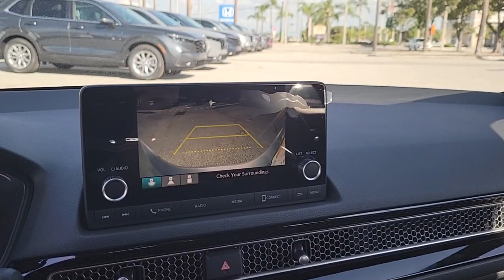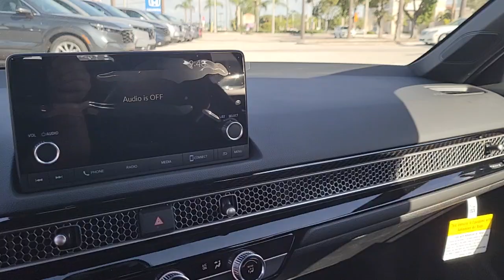2023 Honda Civic Tampa, Clearwater, St. Petersburg, Pinellas Park, Palm Harbor, FL 913813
Lunar Silver Metallic New 2023 Honda Civic Sport available in Tampa, Florida at Crown Honda. Servicing the Clearwater, St. Petersburg, Pinellas Park, Palm Harbor, FL area.

Crown Honda
7671 U.S. Hwy. 19 N.

This vehicle comes well equipped with 18 Alloy Wheels 4-Wheel Disc Brakes 8 Speakers ABS brakes Adaptive Cruise Control: Adaptive Cruise Control (ACC) with Low-Speed Follow Air Conditioning Alloy wheels AM/FM radio Apple CarPlay/Android Auto Auto High-beam Headlights Automatic temperature control Brake assist Bumpers: body-color Delay-off headlights Driver door bin Driver vanity mirror Dual front impact airbags Dual front side impact airbags Electronic Stability Control Emergency communication system: HondaLink Exterior Parking Camera Rear Fabric Seating Surfaces Four wheel independent suspension Front anti-roll bar Front Bucket Seats Front Center Armrest Front reading lights Fully automatic headlights Illuminated entry Knee airbag Lane departure: Lane Keeping Assist System (LKAS) active Leather Shift Knob Leather steering wheel Low tire pressure warning Occupant sensing airbag Outside temperature display Overhead airbag Panic alarm Passenger door bin Passenger vanity mirror Power door mirrors Power steering Power windows Radio data system Radio: 180-Watt Audio System Rear anti-roll bar Rear side impact airbag Rear window defroster Rear window wiper Remote keyless entry Security system Speed control Speed-sensing steering Split folding rear seat Steering wheel mounted audio controls Tachometer Telescoping steering wheel Tilt steering wheel Traction control Trip computer and Voltmeter. Lunar Silver Metallic 2023 Honda Civic FWD Sport